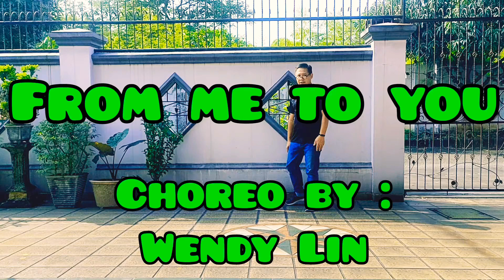From Me To You Line Dance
Choreo by : Wendy Lin (TW)

By : Debby Boone

Level : Beginner
Count : 32
Wall : 4

No Tag
No Restart